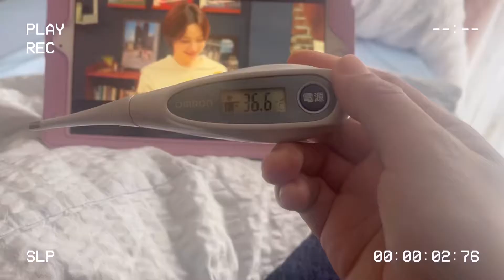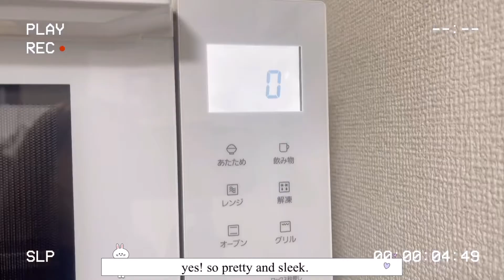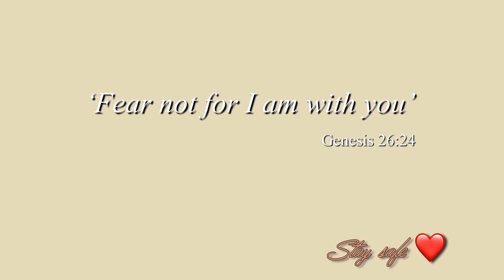Life in Japan 🎌: Our life in quarantine | Our PCR test results | quarantine purchases 😷🙏🏻❤️